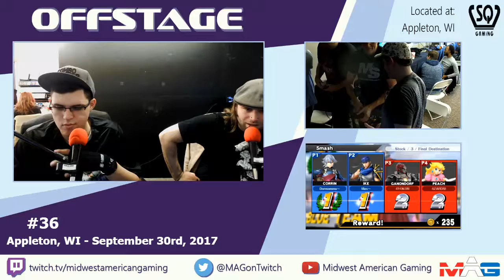Marshall / Fons vs Red Ryu / Greasy - Grand Finals Doubles - Offstage 36 w/ SSB4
Smash 4 tournament located at Side Quest Gaming in Appleton, WI.

Equipment Links

Smash Bros

AVerMedia Live Gamer Extreme:

Logitech HD Pro Webcam C920: